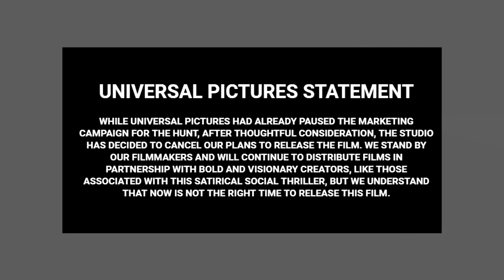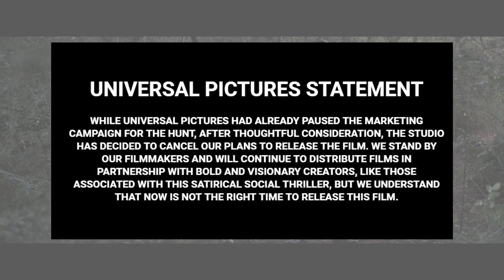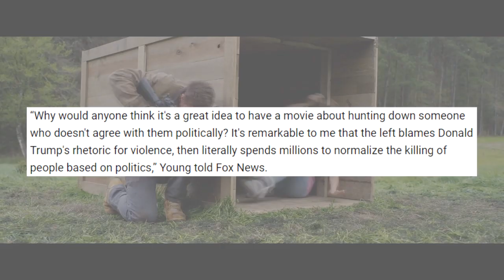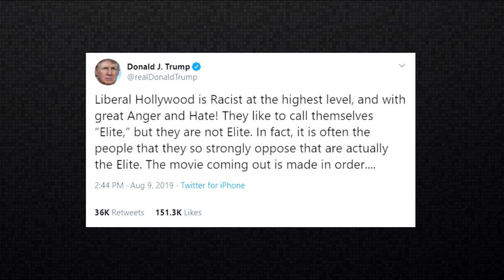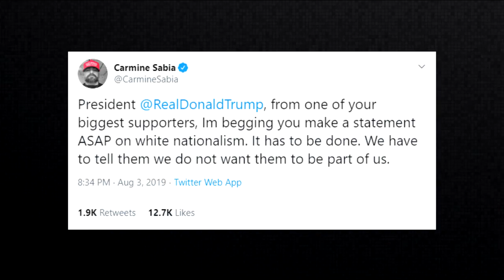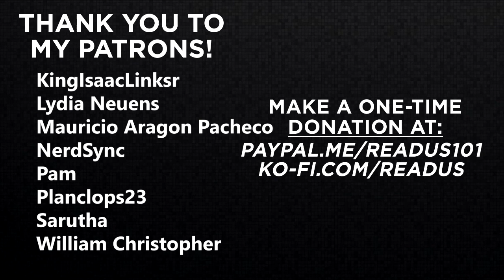Why THE HUNT Was CANCELLED | READUS 101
Here's the reason why Blumhouse's latest horror film "The Hunt" was cancelled by Universal Pictures, and my thoughts surrounding it.

In recent movie news, I talk about the recent announcement from Universal Pictures regarding the upcoming movie from Blumhouse "The Hunt" starring Emma Roberts being cancelled. I discuss how Universal Pictures stopped promoting the movie after releasing the trailer for it, the tweets of Donald Trump criticizing Hollywood that made cancelling The Hunt happen, and my overall thoughts on him choosing to speak on these matters instead of ones that matter more.

Music
"Origins" by B-RadGfromOV